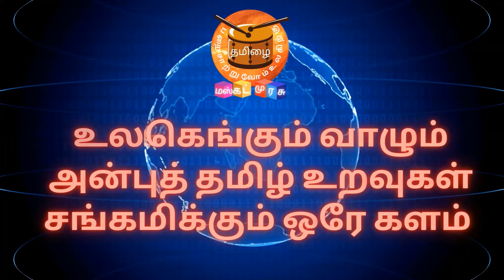DAY 20 - Healthy Challenge | 20 SEP 2021 | WALKING CHALLENGE | INDIA | UAE | மஸ்கட் முரசு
உங்களின்
நன்றி !